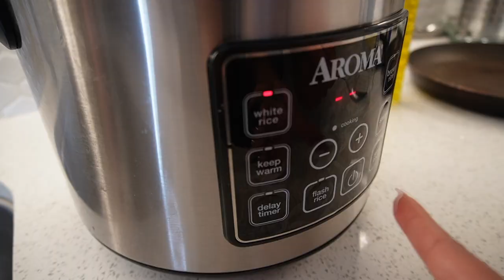Learning how to make a Puerto Rican meal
Appreciate yah for watching , Come Join the family🤍
Turn your post notifications on to get notified
when I drop another banger 🥂